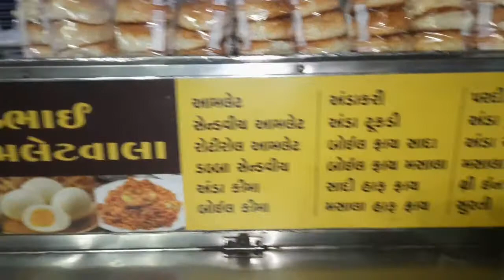Lucky omelette/Egg curry/Egg tukdi/Egg dish(Ahmedabad street food)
exploring food
indian food
street food